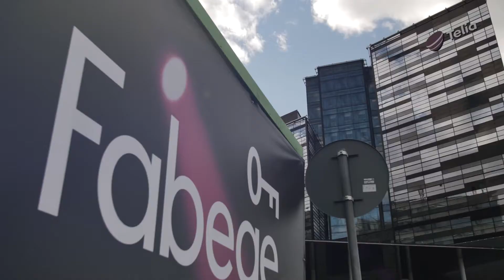Magnus Eriksson, områdesförvaltare, berättar om Fabege som arbetsgivare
Till skillnad från andra bolag, här på Fabege ser vi mjukvaran. Det är vi, medarbetare.